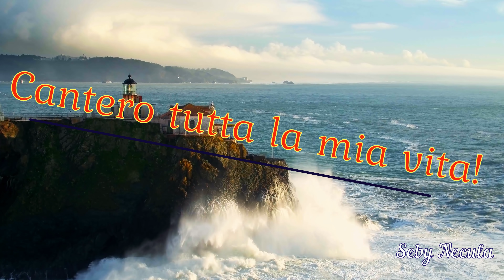Canterò tutta la mia vita ! |Relax and listening| 4K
Titlu: Canterò tutta la mia vita ! ❤
Orchestratie ,mixaj & mastering: SebyStudio ©
Video 4K creat & aranjat: Eusebiu Necula

Ma puteti contacta la urmatoarele retele de socializare:
For more information you can found me here:

-Facebook : aici puteti intra pe pagina mea oficiala de muzica si sa va inscrieti pentru mai multe noutati !

Va multumesc tuturor pentru aprecieri si pentru sustinere !
                                                                           Seby Necula